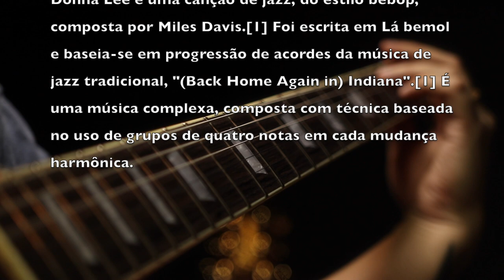Donna Lee - Miles Davis